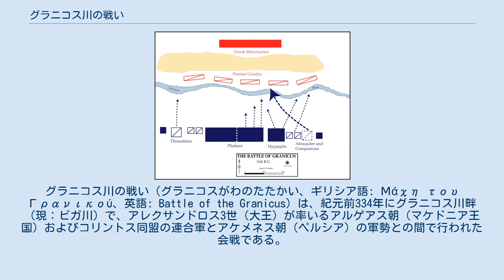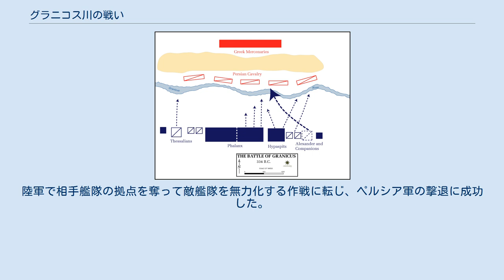グラニコス川の戦い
グラニコス川の戦い（グラニコスがわのたたかい、ギリシア語: Μάχη του Γρανικού、英語: Battle of the Granicus）は、紀元前334年にグラニコス川畔（現：ビガ川）で、アレクサンドロス3世（大王）が率いるアルゲアス朝（マケドニア王国）およびコリントス同盟の連合軍とアケメネス朝（ペルシア）の軍勢との間で行われた会戦である。
 開戦前、ペルシア側のギリシア傭兵を率いるメムノンはマケドニア軍は強力だが遠征してきているので焦土作戦による敵の弱体化を提案したと言うが、ヘレスポントス・フリュギア太守アルシテスの「我が国民の家に火を点けるなどとんでもない」、「ギリシア傭兵にとっては、戦争が長引くと報酬が多くなるからだろう」などと批判にさらされた上、ギリシア傭兵は後方に配置されたために効率良く戦闘が出来なかった。
 グラニコス川の戦いにおける両軍の布陣 中央を左右に流れるグラニコス川の向こう側で防御するペルシア軍（赤）は前面に弓騎兵、後方にギリシア人傭兵の歩兵を配した。
攻めるマケドニア遠征軍はアレクサンドロス大王が指揮する右翼が中央に回りこむような形で攻撃を開始している 迎撃するペルシア軍はグラニコス川沿いの前面に騎兵を配し、その後ろにギリシア人の傭兵で構成された歩兵を置くという配置で会戦に臨んだ。
一方のマケドニア軍では大王が右翼を指揮し、左翼を将軍らの中でも年長者のパルメニオンが率いていたが、このうち右翼側に配されていたマケドニア軍の騎兵が渡河し、ペルシア軍の戦列に向かって前進していったことから戦闘が開始された。
 軽装で弓を主な武器としていたペルシア軍の騎兵は、マケドニア軍の騎兵とそれに続いて渡河してきた歩兵の攻撃を支えることができずに敗走を始め、後方に控えていたギリシア人傭兵の部隊も味方騎兵に取り残される格好でマケドニア軍の攻撃に晒されることとなった。
このためギリシア人傭兵らは降伏しようとしたが、大王がこれを認めず攻撃を続行させたために彼らの多くが戦死し、生き残った者もこの後捕虜として酷使された。
 戦闘中に大王は、自らダレイオス3世の娘婿でペルシア軍の将軍の一人ミトリダテスを討ったが、その一方で白の羽飾りが付いた兜を身につけていたためにペルシア軍の標的となり、スピトリダテスに襲われてクレイトスに助けられるなど度々危うい場面もあったと言われている。
 ここで壊滅した騎兵隊は、ペルシアの精鋭部隊とも言うべき戦力で、この戦いで小アジアのほとんどは容易にアレクサンドロスに降伏したが、その中の一都市ミレトスでペルシア艦隊が抵抗を試みた。
アレクサンドロスは現在のギリシア艦隊ではペルシア艦隊に対抗しえないと判断し、艦隊を一時解散。
陸軍で相手艦隊の拠点を奪って敵艦隊を無力化する作戦に転じ、ペルシア軍の撃退に成功した。